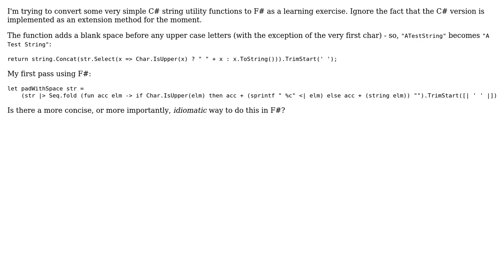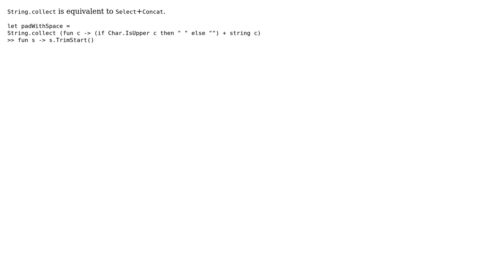Code Review: Add spaces before uppercase letters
With thanks & praise to God, and with thanks to the many people who have made this project possible! | Content (except music & images) licensed under CC BY-SA | Music | Images & others | With thanks to user jsanc623 user EdGrimlock user Daniel and the Stack Exchange Network Trademarks are property of their respective owners. You are responsible for your own actions.